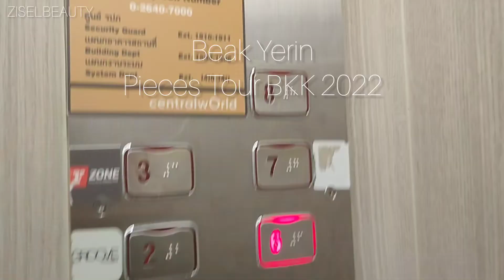คิดแล้วคิดอีกกว่าจะเลือกงานได้ + ไปคอนเสิร์ตกัน Yerin Baek Pieces Tour รีวิวชีวิตคนว่างงาน EP.10